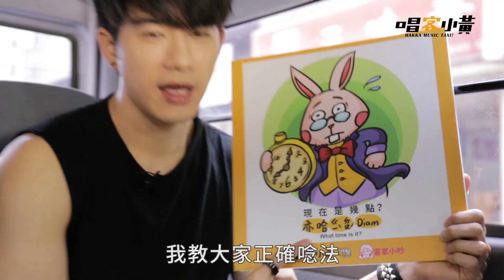《唱客小黃》第7集：JR紀言愷。幸福的氣味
唱客小黃第七趟出車，
舞功一流歌聲響亮的JR紀言愷擔任神秘嘉賓！
搭上唱客小黃的乘客是看著JR紀言愷長大，要到西門町的芷均。
此集由JR紀言愷在車上演唱「幸福的氣味」，
在最後面教學客家話「現在是幾點」

現在到底是幾點！

本集歌曲

幸福的氣味 詞曲：陳忠宏、官靈芝

不用客氣，有空來玩
你的心意，我收到了
感謝你，如此地關愛
這一路上有你陪伴

日出日落 春夏秋冬
花開花謝 總有脈絡
有時藍天 有時烏雲
朋友作伴 自然輕鬆

感謝天公分我福氣
時常讓我聞到幸福的味道
花香 書香 人情香
人生越過越有趣